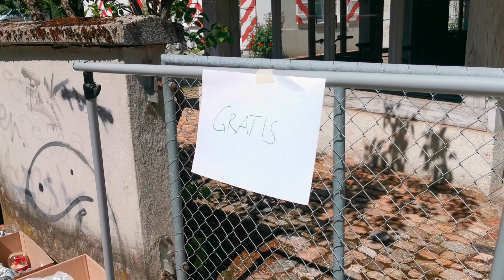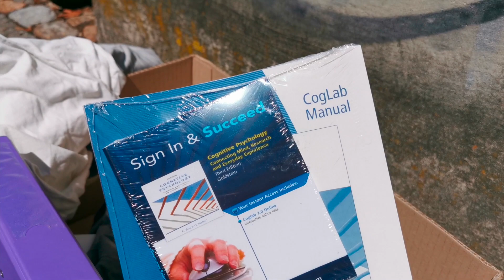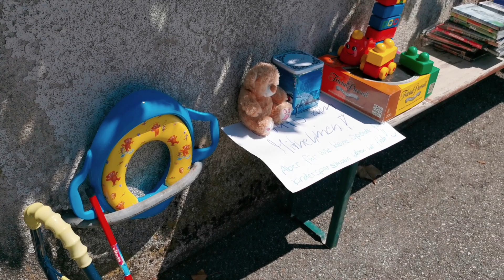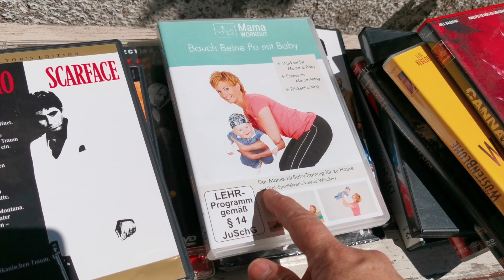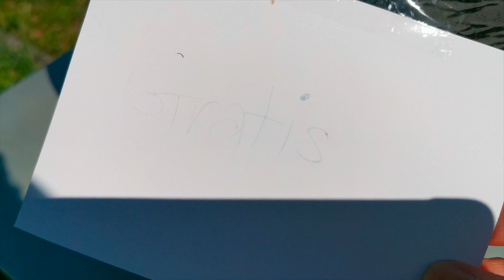Móveis e brinquedos de gra¢a nas ruas da Suí¢a ≠35